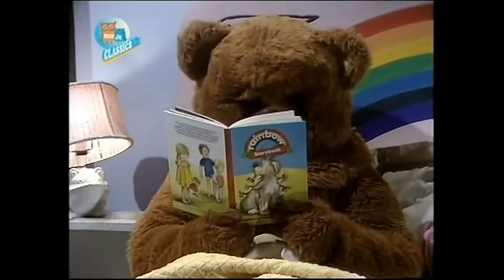Rainbow - Series 11, Episode 42 - Who Heard it? (1982)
Another video for the YouTube channel Evil Zippy. LOL